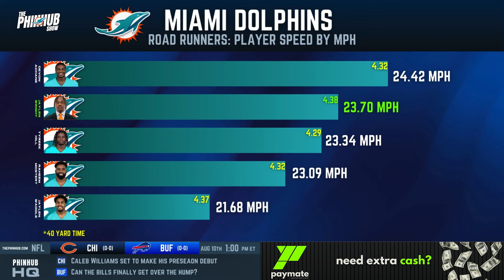How did the NFL let the Miami Dolphins get away with this?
Miami Dolphins Draft Picks, NFL Trade Rumors, and Fantasy Football Insights

Welcome to the Phinhub Show! In this episode we'll explore the Miami Dolphins' recent draft picks, with a focus on Jaylen Wright, Chop Robinson, and Patrick Paul. Get insights on which Dolphins players to target for your fantasy football team and hear which rookies could make an immediate impact in the upcoming NFL season. Plus, special clips from player interviews and expert analysis. Don't miss this exciting episode packed with NFL updates and expert opinions!

00:00 Introduction and Welcome
00:52 Miami Heat Trade Rumors
02:53 NBA Player Highlights
04:01 NFL Draft Insights
08:57 Miami Dolphins Offensive Strategy
11:52 Rookie Prospects and Expectations
15:46 Defensive Line Prospects
20:49 Bradley Chubb's Future with the Dolphins
21:09 Chop Robinson's Potential Impact
22:15 Patrick Paul: A Promising Rookie
25:11 Tyreek Hill's Legacy and Future
29:53 Mike McDaniel's Influence on the Team
35:00 Fantasy Football Picks for the Dolphins
37:47 Training Camp Standouts to Watch
42:25 Conclusion and Final Thoughts

for even more Miami Dolphins News!

Written and Produced by Joey Tejedo and Kevin Tejedo

Get in Touch with Phinhub